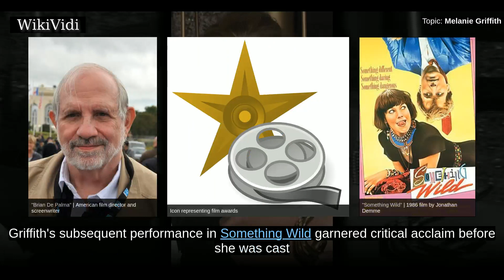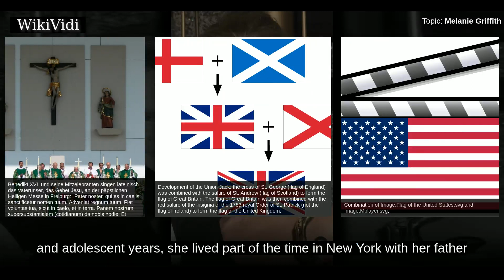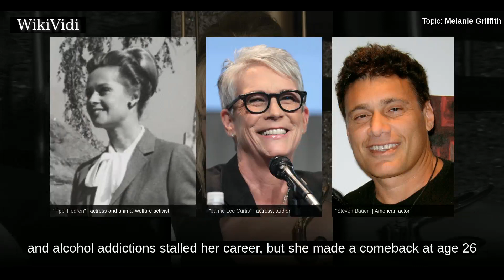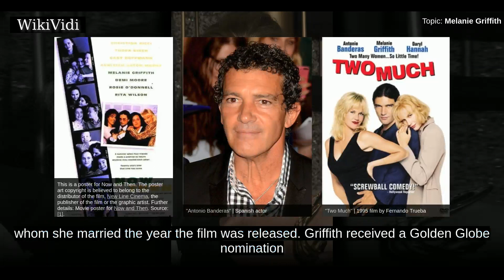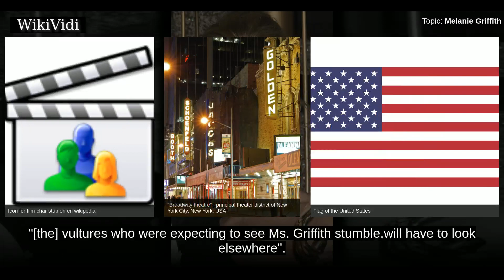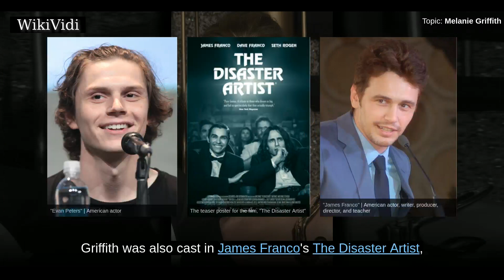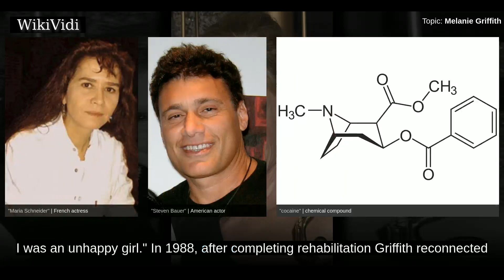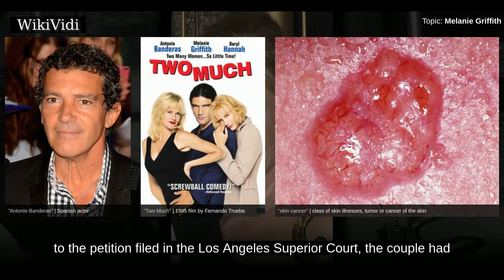MELANIE GRIFFITH - WikiVidi Documentary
Melanie Richards Griffith  is an American actress. Griffith began her career as an adolescent in nonspeaking film roles before making her credited debut opposite Gene Hackman in Arthur Penn's Night Moves . She rose to prominence for her role in Brian De Palma's Body Double , which earned her a National Society of Film Critics Award for Best Supporting Actress. Griffith's subsequent performance in Something Wild  garnered critical acclaim before she was cast in 1988's Working Girl, which earned her a nomination for the Academy Award for Best Actress and won her a Golden Globe.  The 1990s saw Griffith in a series of roles which received varying critical reception: she received Golden Globe nominations for her performances in Buffalo Girls , and as Marion Davies in RKO 281 , while also earning a Golden Raspberry Award for Worst Actress for her performances in Shining Through , as well as receiving nominations for Crazy in Alabama  and John Waters' cult film Cecil B. Demented . Other roles...

Shortcuts to chapters:
00:02:02: Early life
00:03:12: Career
00:09:59: Philanthropy

Copyright WikiVidi.